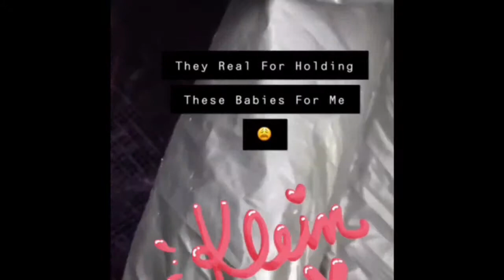Pack With Me (Going Out Of Town)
Pack With Me & Whatever Else I Got Going!